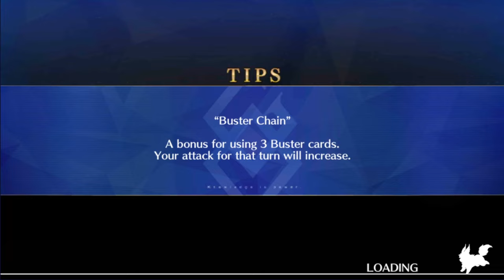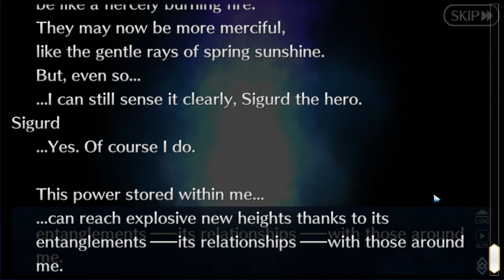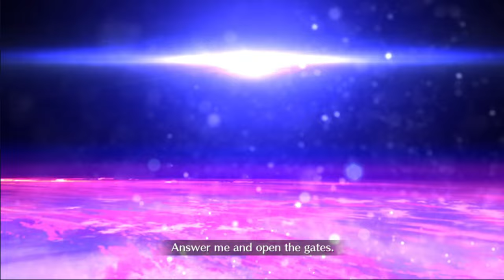Let's Play Fate / Grand Order - Part 554 [Sigurd / Napoleon Interludes]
Neither Sigurd nor Napoleon are part of our ranks, but we have their interludes now! One of them directly connects with Lostbelt 2 - a nice time to remind us of where we've gone!